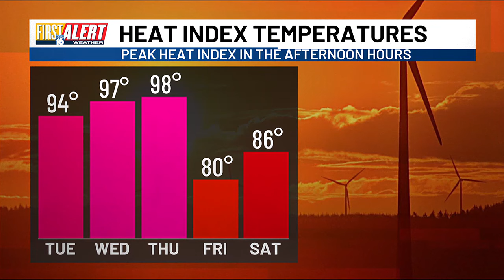First Alert Weather - July30, 2024 - Morning